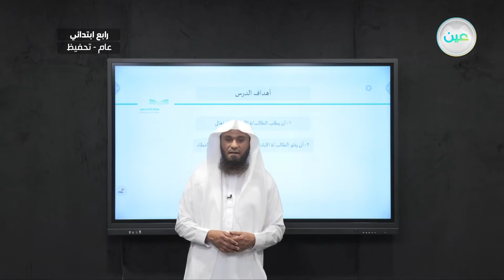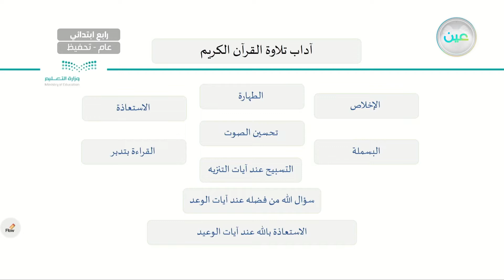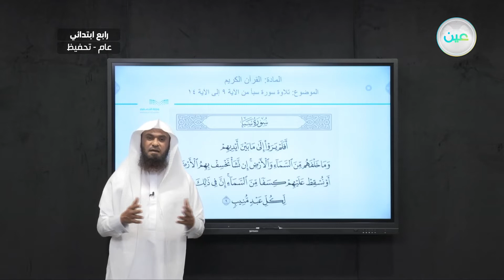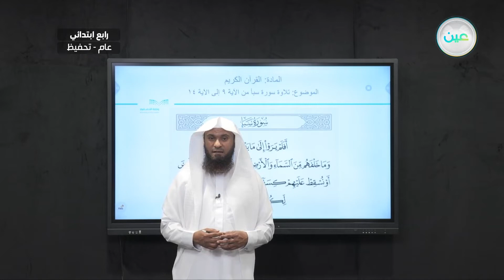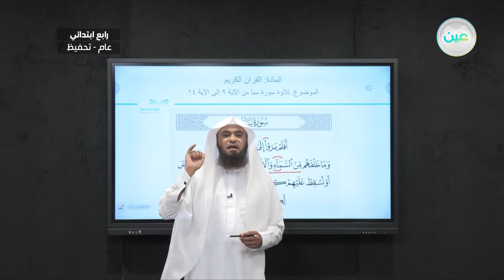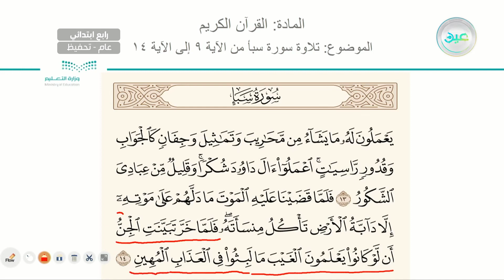سورة سبأ من 9 الى 14 - القرآن الكريم (تحفيظ) - رابع ابتدائي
الحصة الثالثة - الأربعاء - الأسبوع الرابع  - رابع ابتدائي04